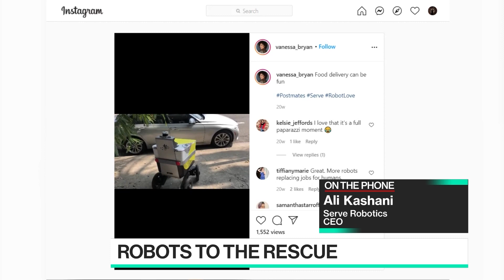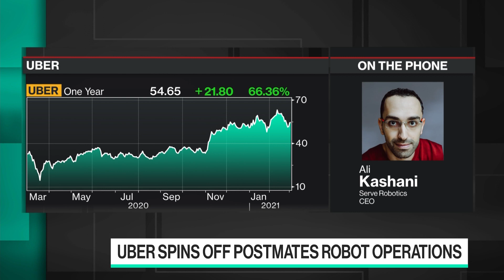Robots Will Be Used to Deliver Your Food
Mar.02 -- Ali Kashani, co-founder and chief executive officer of Serve Robotics, a new startup that Uber Technologies Inc. is spinning off from Postmates, discusses how robot food delivery works and when we can expect to see it being used universally. Uber will be a minority shareholder in Serve Robotics. Kashani speaks to Emily Chang on "Bloomberg Technology."